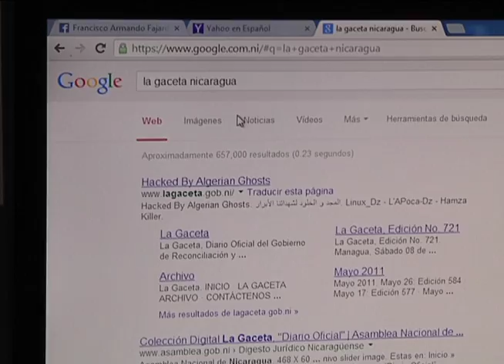Notivos: Esperan publicación de la reformas constitucionales-10 febrero 2014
Las reformas parciales a la constitución política se esperaba que fueran publicadas este 10 de enero en la gaceta diario oficial para su entrada en vigencia, pero de manera sorpresiva la página web del estado fue jaqueada, sin embargo el jefe de la bancada sandinista adelantó que a finales de este mes se impriman unas 2 mil nuevas constituciones.